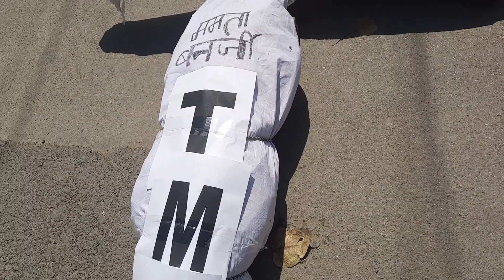6 March 2024